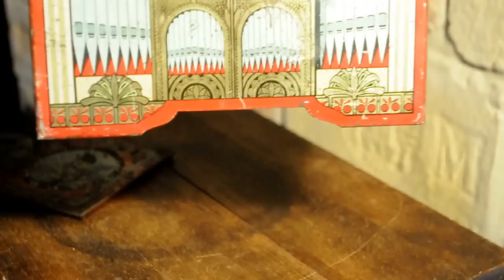Wind-up Organ Tin Litho Toy